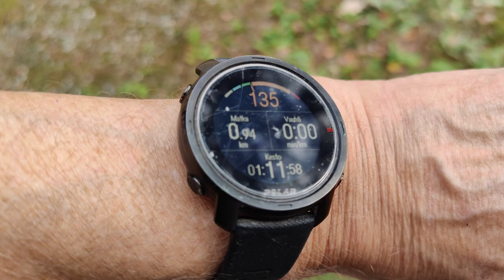Metsäretki Salossa. Katsaus mustikkametsään ja sienipuolelle kanttarellimielessä.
Löytyykö niitä kanttarelleja ja onko mustikat ihan kuivia rusinoita? Joko on suppiksia? Kärpässieniä ainakin löytyy.